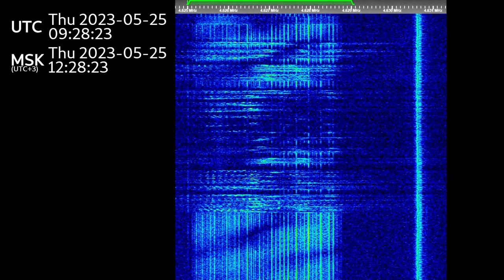The Buzzer/UVB-76(4625Khz) May 25th, 2023 09:27UTC Voice message